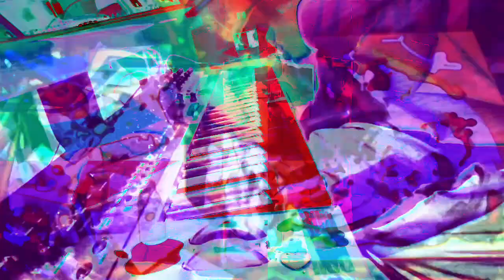555.555 second video works videos made in max/msp mixing 3 different older videos + 3 audio files.